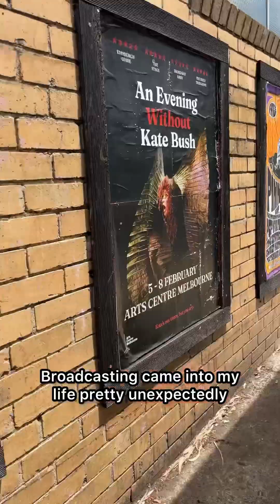A week as an astrophysicist, lecturer, and author!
Join me for a week as an educator at a wildlife sanctuary, an astrophysics lecturer at a university, a radio broadcaster, and a published author!